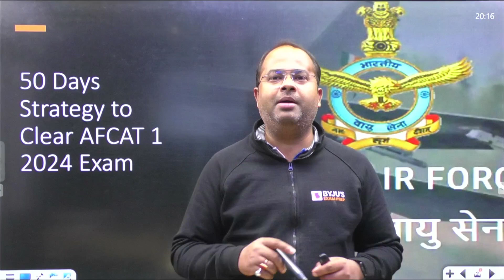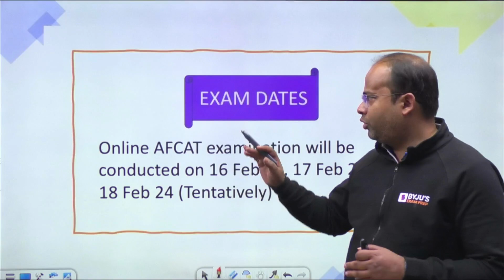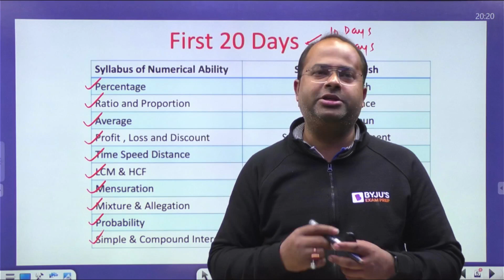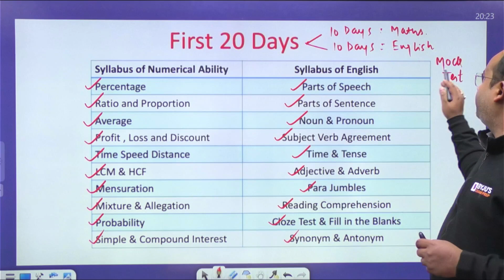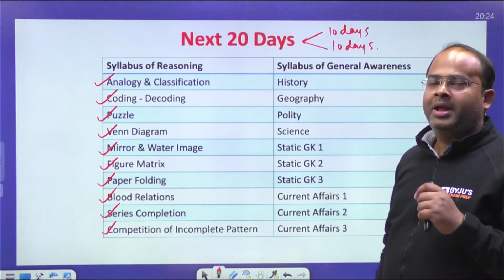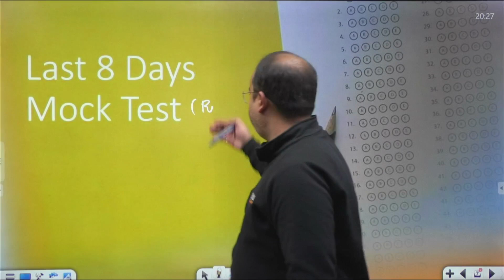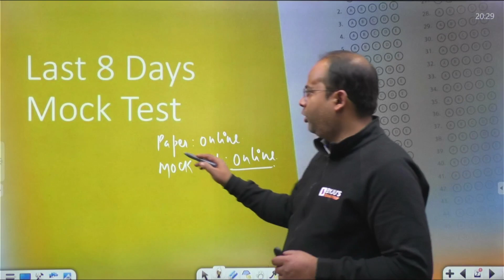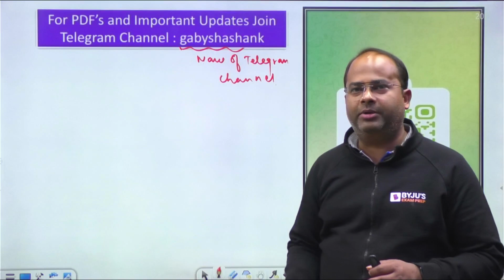AFCAT 2024 I 50 Days Strategy to Crack AFCAT 1 2024 Exam I AFCAT 2024 Preparation Strategy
3,000+ Selections Given by BYJU’S Exam Prep in CDS/ AFCAT/ CAPF Till Date, Watch out Their Success Journey Here